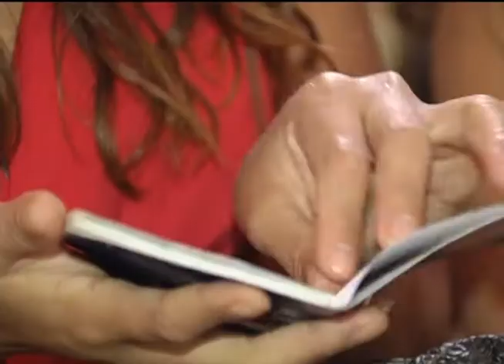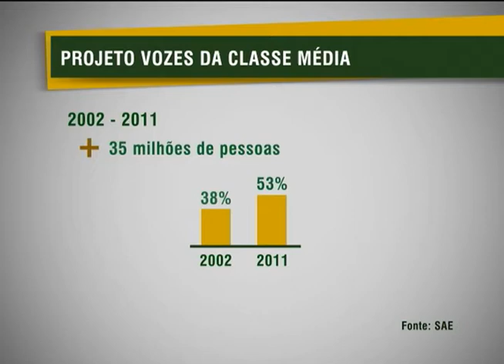Pesquisa revela a evolução da nova classe média brasileira nos últimos 10 anos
NBR NOTÍCIAS - 20.09.12:  O governo federal lançou, nesta quinta-feira (20), o projeto "Vozes da Classe Média". A ideia é levantar caracterisiticas deste novo grupo, para ajudar na formulação de políticas públicas. A pesquisa da Secretária de Assuntos Estratégicos (SAE) mostra que nos últimos 10 anos, mais 35 milhões de pessoas ingressaram na classe média e, atualmente, já somam 100 milhões.